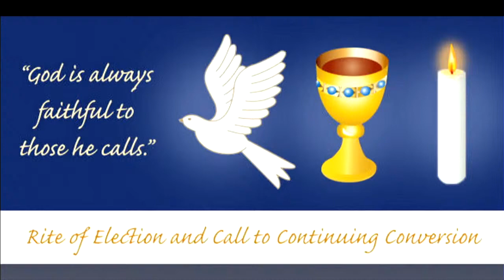Copy of 2022-03-06 Rite of Election with Bishop Douglas Deshotel - Catholic Diocese of Lafayette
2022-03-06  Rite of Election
A special ceremony when Catholic bishops, from around the world, receive new Catholic members into the church.
Catholic Diocese of Lafayette LA
RTV LIVE Stream